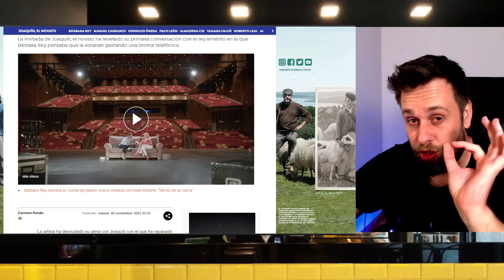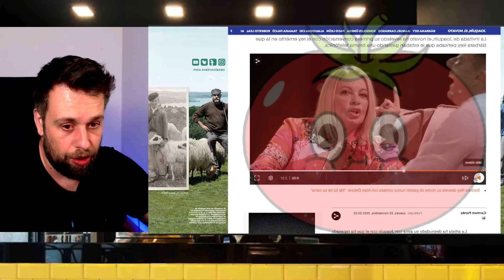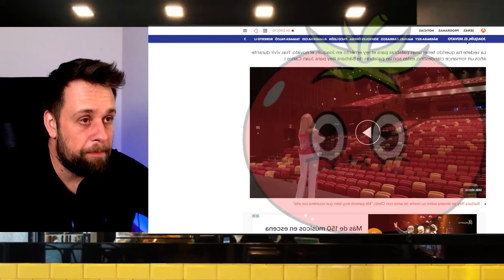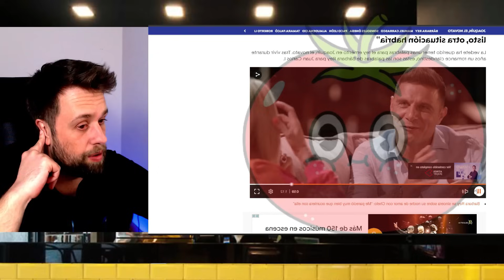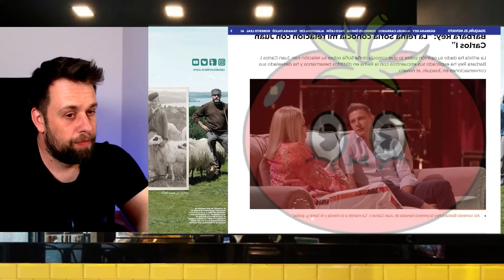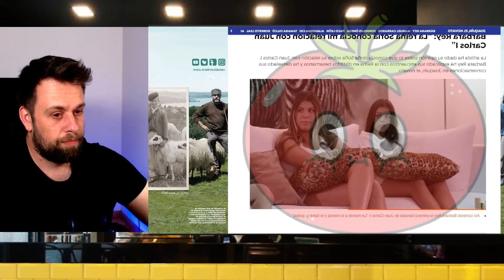🔴BOMBA Doña Sofía ALUCINA con Bárbara Rey y Joaquín por el REY Juan Carlos I y su MENSAJE